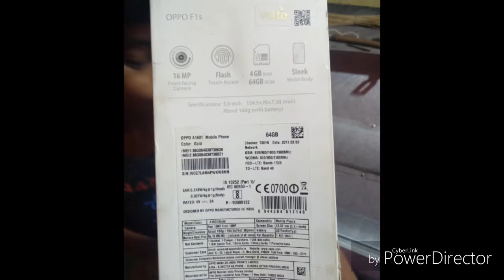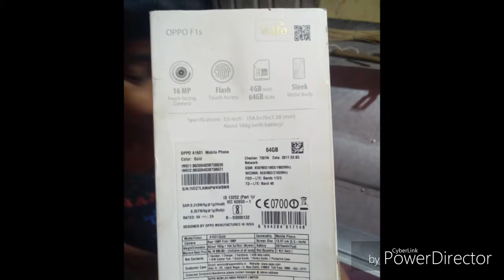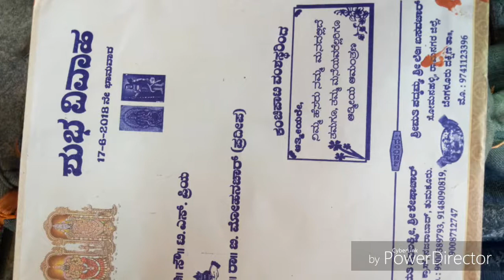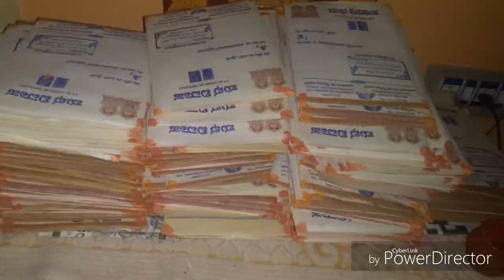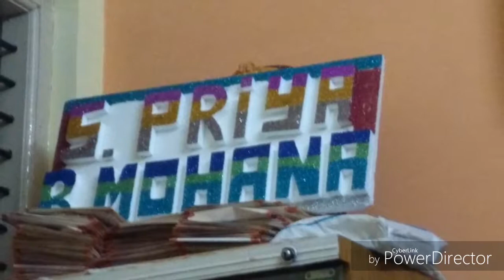New super photos💞💞😘😘